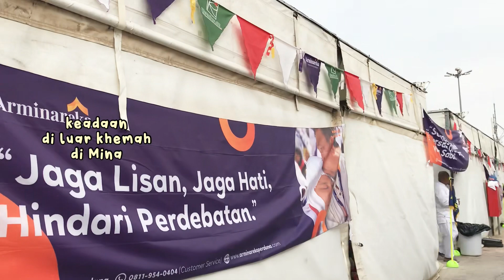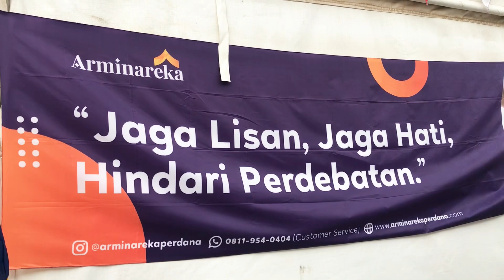Haji ep 5 - tahallul awal dan mabit di Mina - beginilah gambaran ketika di Mina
Video ini adalah sambungan daripada episod 4, 3, 2 dan episod 1. Ia menceritakan serba sedikit pengalaman dan perjalanan haji yang telah Kaknum lalui pada 2022/1443H. Harapan agar maklumat sedikit sebanyak dapat memberikan panduan dan pengalaman kepada dhuyufurrahman semua yg tercari-cari maklumat berkaitan. Terima kasih dan pls tonton juga episod sebelumnya ye.